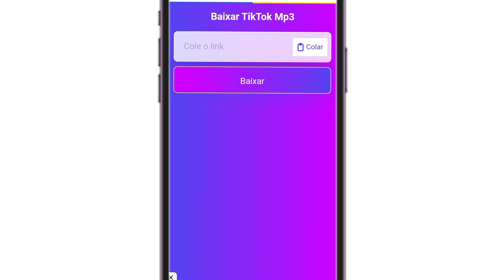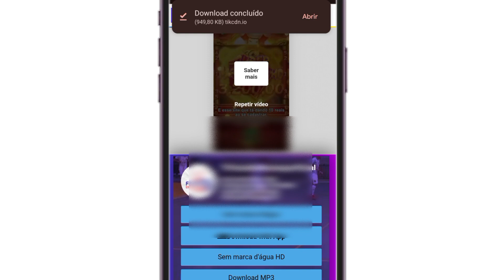Como Baixar Áudio do Tiktok - Rápido e Fácil